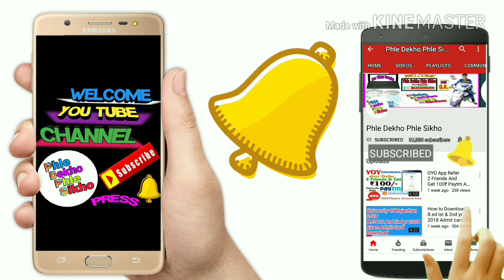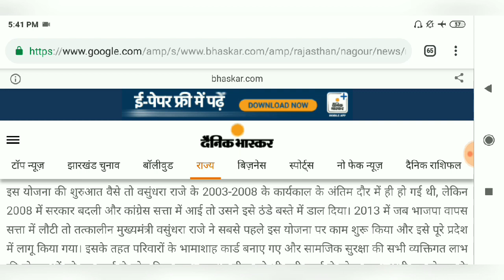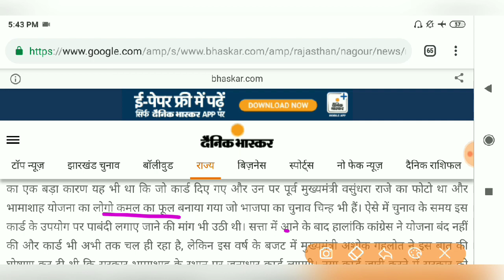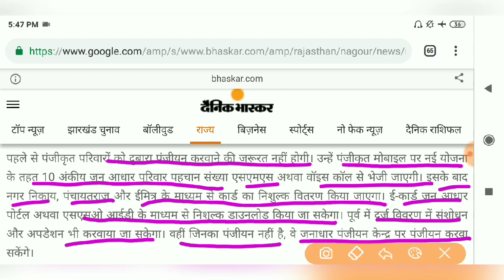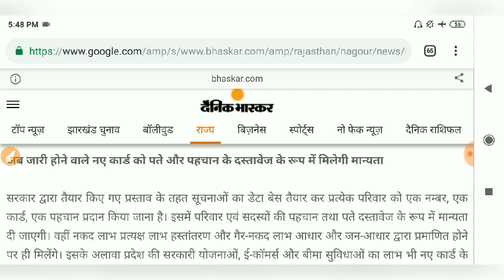Bhamashah Yojna Close भामाशाह योजना बंद अब ऐसे बनेगें जन आधार कार्ड गहलोत सरकार की नयी योजना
Hi

About This Video :- Bhamashah Yojna Close भामाशाह योजना बंद अब ऐसे बनेगें जन आधार कार्ड गहलोत सरकार की नयी योजना